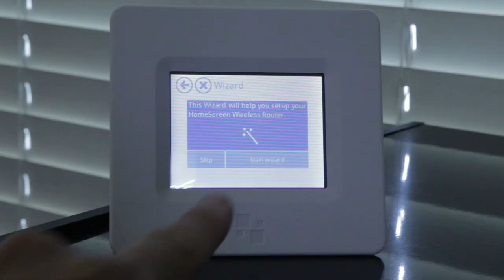HOW TO GET AMAZING WIFI!